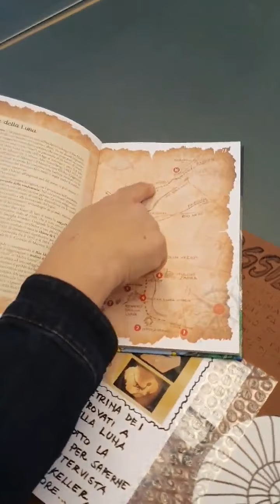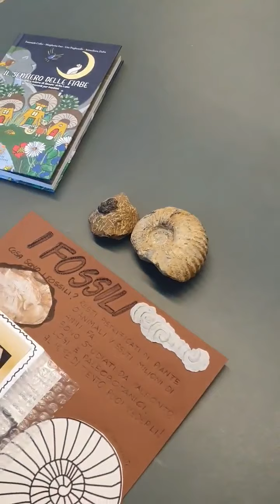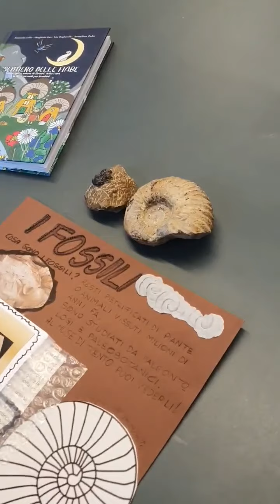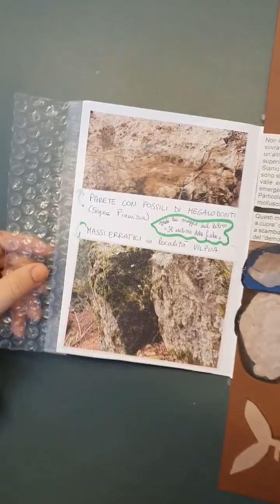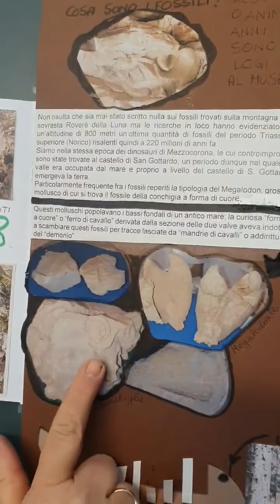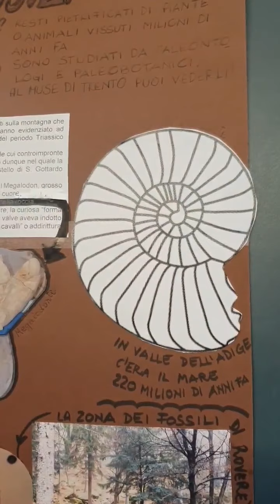PROGETTO LAPBOOK ROVERE' DELLA LUNA P. 1: "I fossili di Roverè'"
ALLA SCOPERTA DI ROVERE' DELLA LUNA
1. I fossili di Roverè della Luna
Sulla pagina facebook tutorial dettagliato per realizzare passo passo questa prima pagina del lapbook che ci porterà a scoprire il paese di Roverè della Luna e le sue peculiarità.